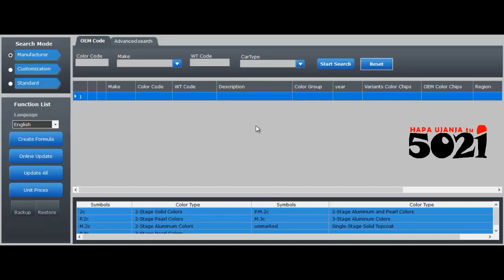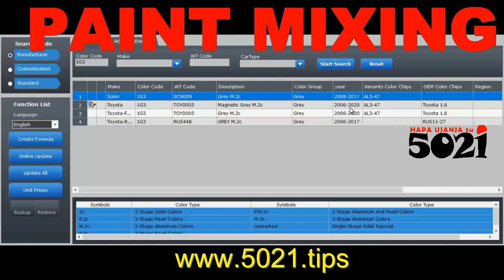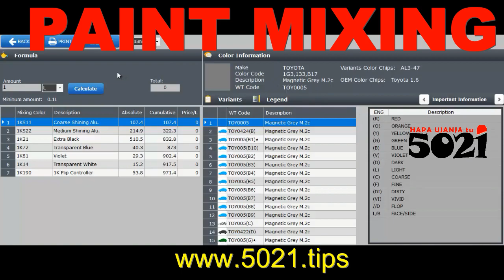AUTO PAINT MIXING (primary colors & ratios)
Wakati unafanya AccidentRepair au anything, ukitumia tu msimbo (color code) ya rangi ya gari, au maelezo kama gari aina gani, ya mwaka gani, nk, ujanja huu utasaidia kujua ni rangi zipi za msingi za kuchanganya, na kwa kipimo kipi (mixing ratio), ili uweze kupata hiyo rangi sahihi, na ndani!
Namna hii video imekuonyesha, kuna mambo mengi au 5021tips na zaidi unaweza kufanya na hii App ili uboreshe kazi yako iwe ya kitaalamu na bora zaidi! HapaUjanjaTu, ukitaka hii App bonyeza👇